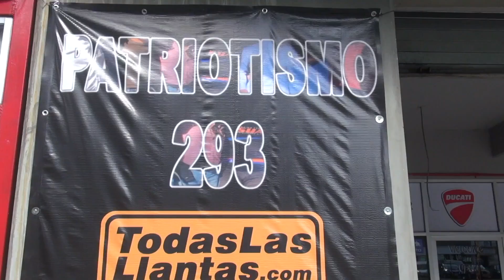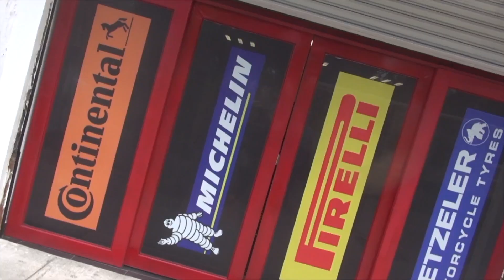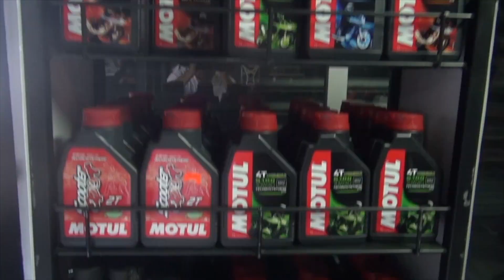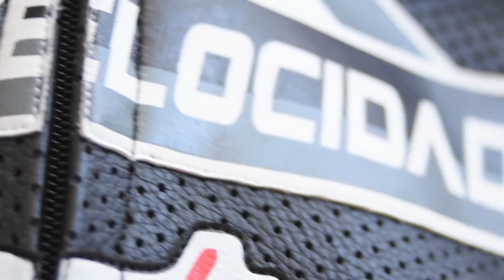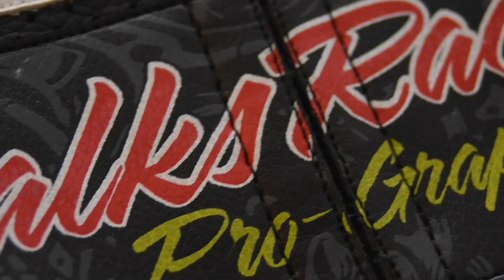Video Blog 50 PXLV SuperStock fecha 7 Racing Bike México en Querétaro 2018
Video Blog 50 de Pasión por la Velocidad resumen de la categoría SuperStock 600c.c. en la fecha 7 del campeonato nacional de velocidad, Racing Bike México en el Autódromo EcoCentro de Querétaro el pasado 21 y 22 de octubre 2018. Una producción de PXLV.

Oldiz Racing WARMERS: 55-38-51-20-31 y 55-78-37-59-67.